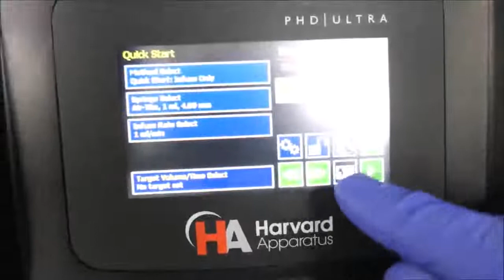Harvard Apparatus PHD Ultra Syringe Pump ID 14768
Harvard Apparatus PHD Ultra Syringe Pump is available from The Lab World Group.